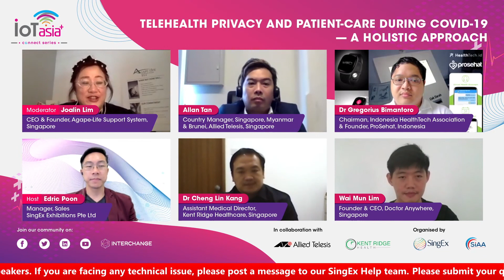S4P2 - Panel Discussion: Telehealth Privacy and Patient-care during Covid-19 – A Holistic Approach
IoTAsia Connect Series 4 - The Rise of Telehealth in the Context of COVID-19: Transforming and Extending the Delivery of Digital Health Services

Part 2 - Panel Discussion: Telehealth Privacy and Patient-care during Covid-19 – A Holistic Approach

- Acceleration of new opportunities to boost organisational and individual resilience and flexibility to respond more effectively to future challenges, instability, and emergencies
- Protection of public privacy and security
- Biggest barriers to digital adoption in telehealth
- Costs of IoT implementation

Moderator: Joalin Lim, CEO & Founder, Agape-Life Support System, Singapore

Panellists:
- Allan Tan, Country Manager, Singapore, Myanmar & Brunei, Allied Telesis, Singapore
- Dr Gregorius Bimantoro, Chairman, Indonesia HealthTech Association & Founder, ProSehat, Indonesia
- Dr Cheng Lin Kang, Assistant Medical Director (Kent Ridge Healthcare Singapore)
- Wai Mun Lim, Founder & CEO, Doctor Anywhere, Singapore